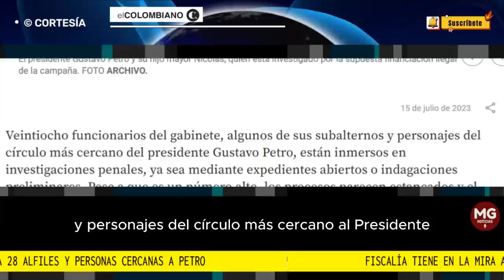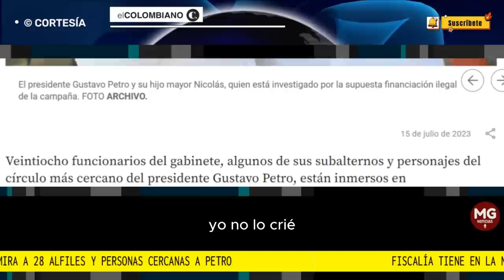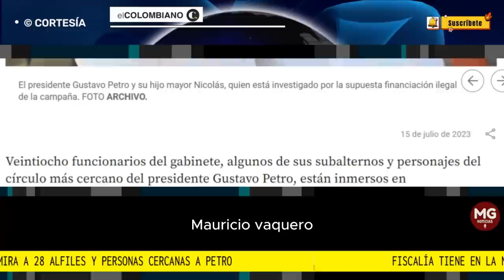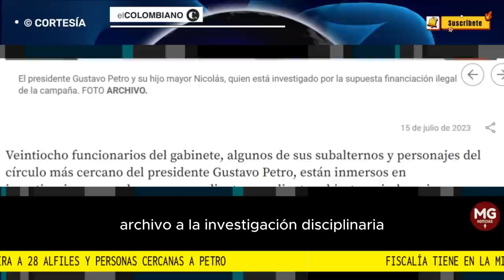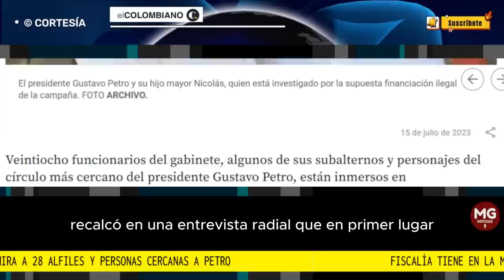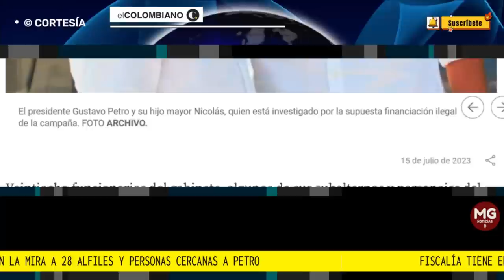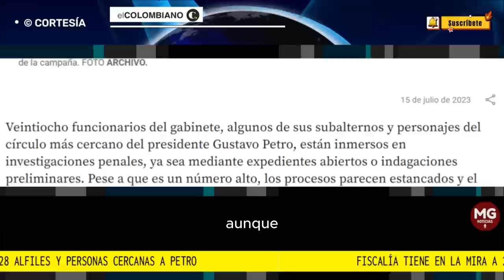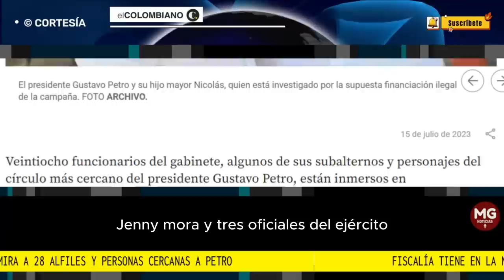🛑 FISCALIA TIENE EN LA MIRA A 28 ALFILES Y PERSONAS CERCANAS A PETRO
Veintiocho funcionarios del gabinete, algunos de sus subalternos y personajes del círculo más cercano del presidente Gustavo Petro, están inmersos en investigaciones penales, ya sea mediante expedientes abiertos o indagaciones preliminares. Pese a que es un número alto, los procesos parecen estancados y el fiscal Francisco Barbosa ha pasado de las declaraciones mediáticas al mutismo.